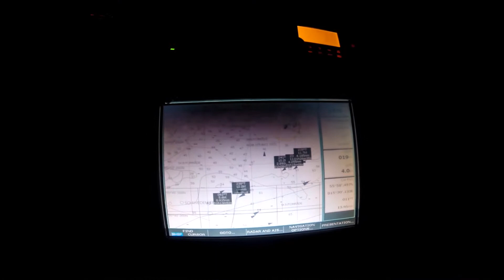Rejs po Bałtyku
Rejs po Bałtyku z Gdańska do Allinge-Sandvig (na wyspie Bornholm) potem Christiansø a na końcu Karlskrona w Szwecji.